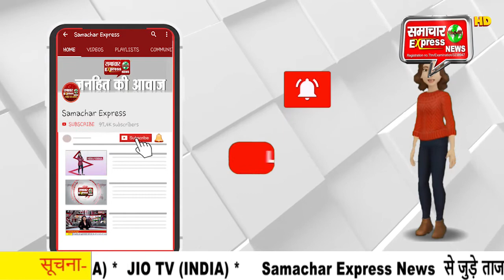रोडिज की विनर का जलवा सोशल मीडिया पर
एम टीवी के बड़े शो रोडिज में नजर आ चुकी श्वेता मेहता, आजकल इन दिनों बेहद सुर्ख़ियों में नजर आ रही है इसका कारण है उनकी बोल्डनेस और उनका अलग अंदाज के साथ दिखना जो आजकल लोगो को बहुत पसंद आ रहा है इसकी वजह से वो सोशल मीडिया पर बहुत नाम कमाने वालो की सूची में एक बहुत बड़े स्थान पर आ गयी  है,आपको बतादे की श्वेता मेहता कभी तो बिकिनी तो कभी स्विममसूट में हुस्न के जलवे बिखेरती नजर आ जाती है। समय समय पर टीवी की इस हसीना की तस्वीरें सोशल मीडिया पर छाई रहती हैं ,